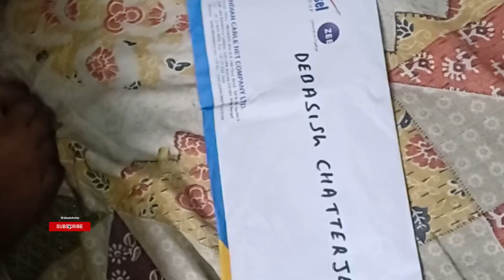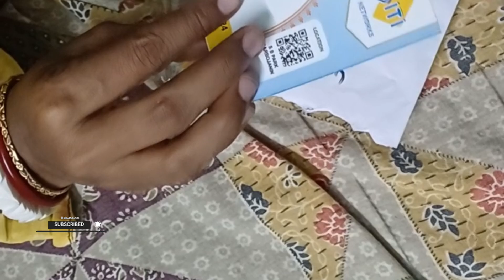"Tubers TV INVITE: Be Part of the Viral Revolution!"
Welcome to Tubers TV! 🌟

Join us for the latest viral content, exclusive highlights, and must-watch videos! Whether you're looking for trending topics, viral moments, or exciting new uploads, Tubers TV has it all. 🎬